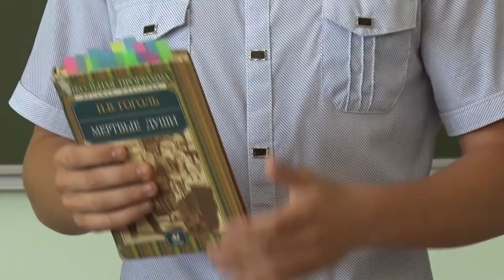Десна-ТВ: Встреча школьников в литературной гостиной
Чтение книг – это главное в обучении. В основном всю информацию мы получаем из них. В последние годы у подростков в школах предмет литература не очень популярен, а классические произведения, которые необходимо прочитать по программе, утомляют. В четвертой школе педагоги пытаются привить ученикам любовь к этому предмету.